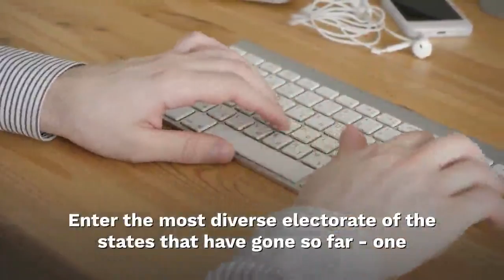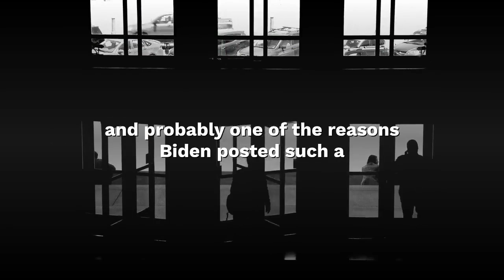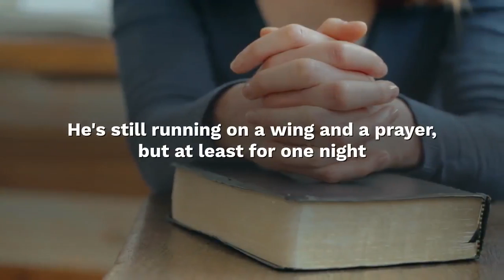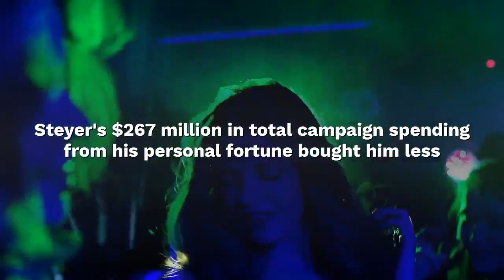Secrets Of South Carolina Primary Who Are The Winners And Losers